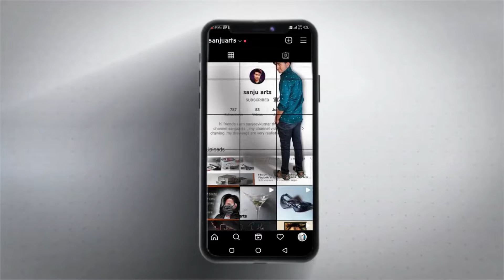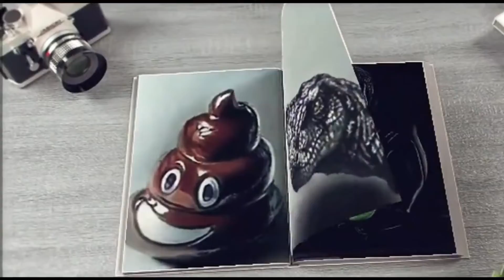Drawing Realistic Glass | sanju artz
▶ Hi friends i am sanjeevkumar this is my channel SANJUARTS  , my channel videos on the drawing .my drawings are very
    realistic soo good drawing is very easy every one to draw .you must practice on drawing you will get the perfect out lines

 ▶ You are in beginning firstly u can draw just outlines very thin
      and also u know about the drawing . in the drawing have 2 types one is the 2d and 3d .u have know what is 2d .2d mean

   ▶  can seen only length and breadth but in type of 3d u seen another one is height

▶  2D drawing is very very easy

▶ But u will start drawing in 3d firstly u can know in 3d drawing is mainly 3 steps one is shadow and highlights and also know someone draw with pencils paints etc i was drawing with the pencil.